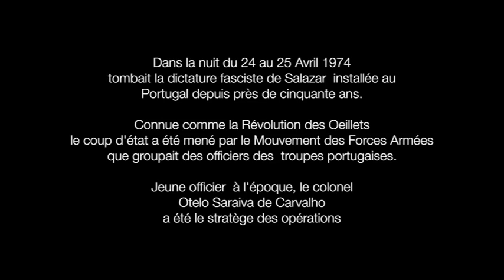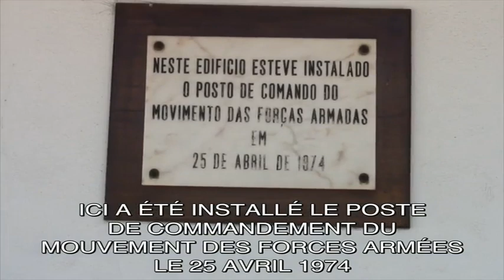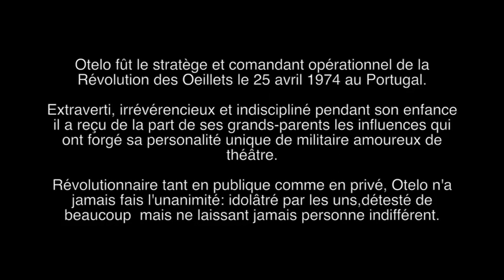La Révolution des Oeillets par Otelo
Otelo Saraiva de Carvalho présente le Poste de Commandement du MFA et donne quelques détails sur la nuit de la Révolution de Oiellets en 25 avril 1974 dont il fût le stratège et commandant opérationnel.